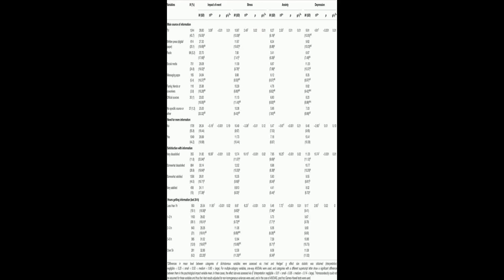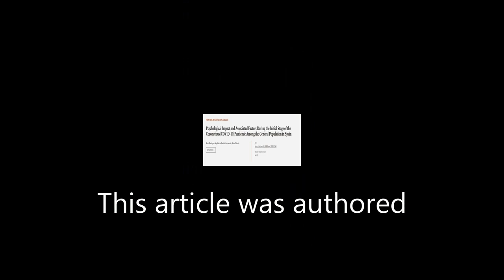Psychological Impact and Associated Factors During the Initial Stage of the Coronavir... | RTCL.TV